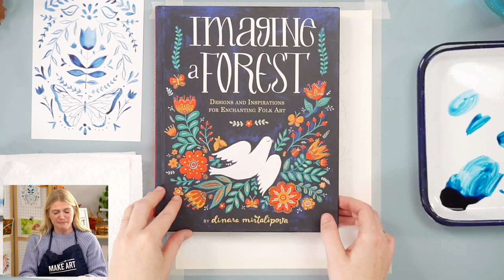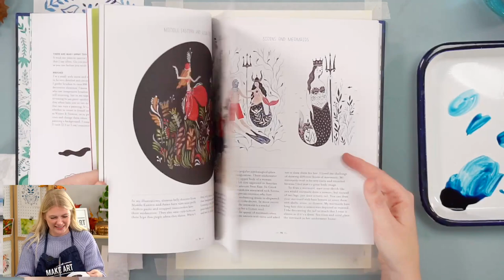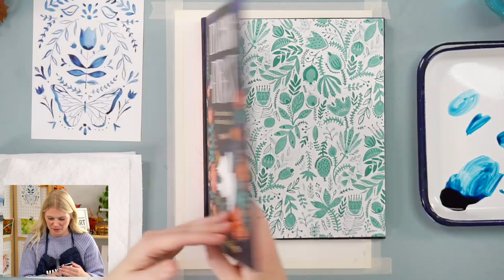Let's Paint Folk Art Pattern | Easy Watercolor Painting by Sarah Cray of Let's Make Art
Find all the watercolor art supplies used (outline included) to create the Folk Art Pattern watercolor painting here ➝
Pick up the Hygge watercolor art box (filled with all the paint, paper, and instruction) here ➝

Let's create a painting using a gorgeous pattern inspired by Scandinavia! Join Sarah Cray for this watercolor lesson and learn all about brush control, symmetry, and mark-making. This project has a ton of potential and is easily adjustable for you to add your own elements, embellishments, and colors to personalize your painting.

Or join Sarah each month with her watercolor art box here ➝

Welcome to Let's Make Art! We began with the idea in mind to create an art supplies shop that empowers everyone to create. By combining hand-picked paint, paper, brushes, and so much more with expert-led art education, Let's Make Art is a wonderful start for watercolor painting, especially for beginners just starting out. Led by watercolor artist Sarah Cray, who has a flair for teaching both basic painting techniques and more advanced concepts in an achievable and accessible way, Let's Make Art is known for easy and fun art tutorials for all experience levels. Join us, and learn how to paint with watercolors at Let's Make Art!

Chapters & Timestamps
00:00 - Welcome & Hello
00:50 - Supplies & colors used (Dandelion Paint Co. Space Blue)
02:40 - Guide on how to get thick & thin lines with a paintbrush
06:20 - Transfer the Folk Art Pattern outline using graphite paper
12:40 - Oath
12:58 - Step 1: Paint the center
15:57 - Step 2: Paint the left hand side
23:35 - Step 3: Paint the right hand side
15:33 - Step 4: Fill in any areas that need more branches
18:44 - Step 5: Darken parts of the tree to create dimension
30:21 - Add any finishing details